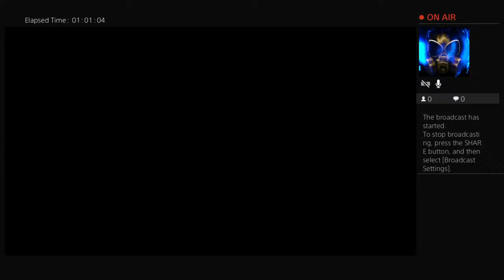Come n get it w/ aliens (ft. Alex Jones, Joe Rogan)